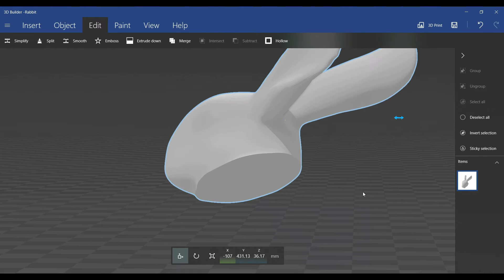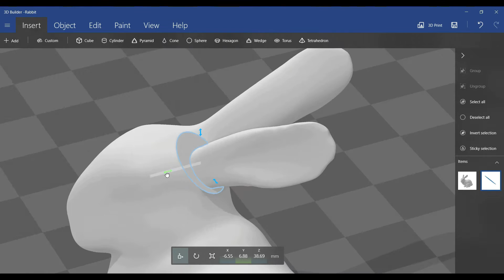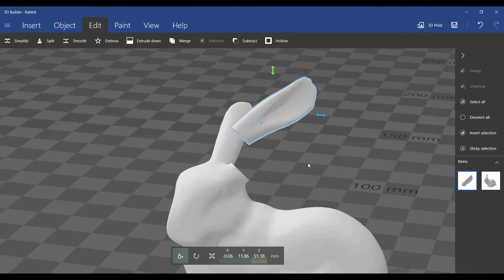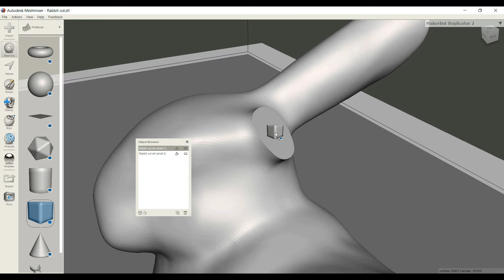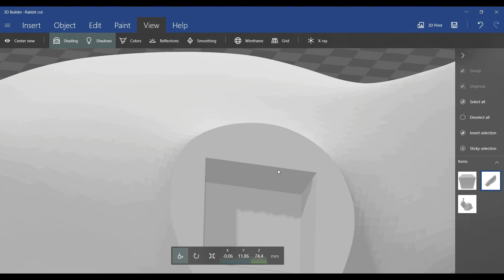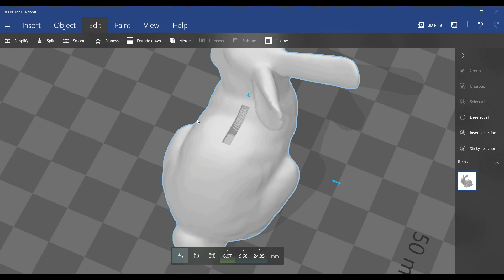How to Cut, Perforate or Split Models with 3D Builder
In this video, you will find how to make a cut, a hole, or split models using Microsoft 3D Builder.

You can check out the article How to Edit and Fix Models Using 3D Builder at the following